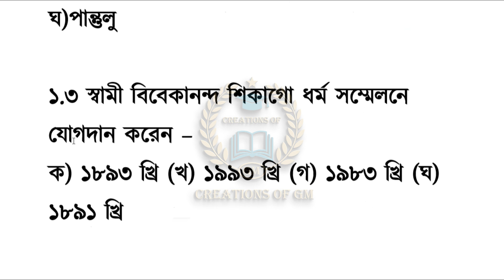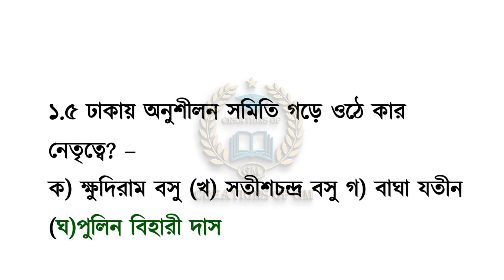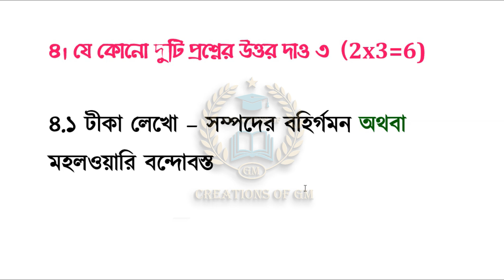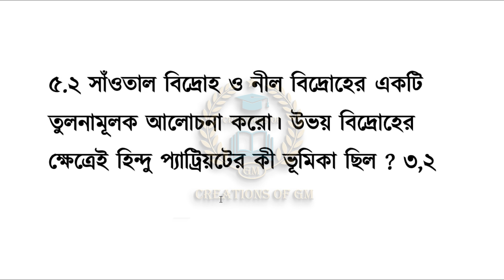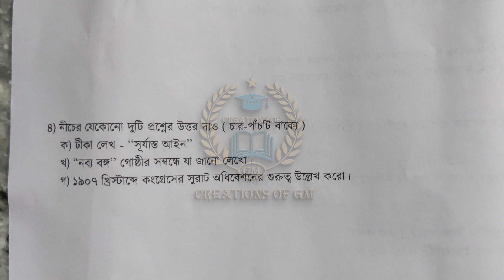Class 8 second summative history question 2022/history question second summative class viii/history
Learn about –“Class 8 second summative history question 2022/ history question second summative class viii/ history question answer”